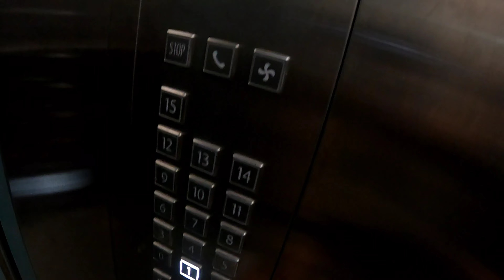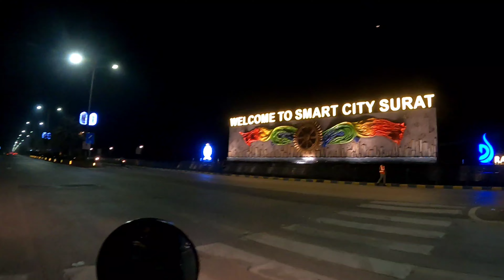what a beautiful sunset 🌅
hello dosto kese ho app sub
to new video aa gaya hai
your support is milestone for me